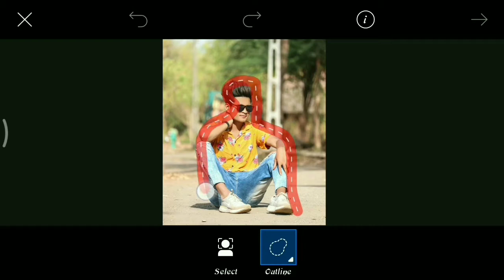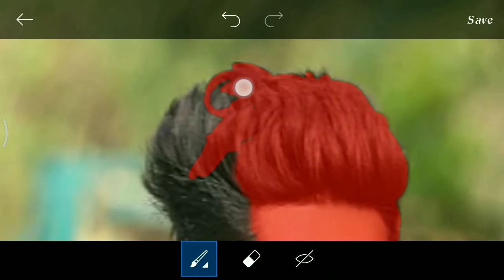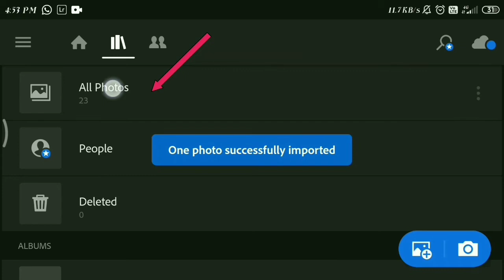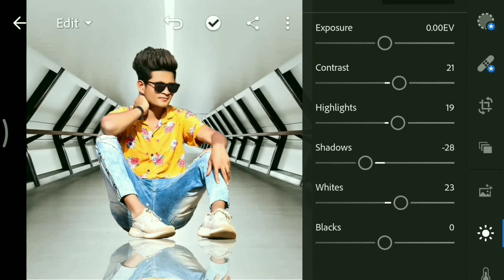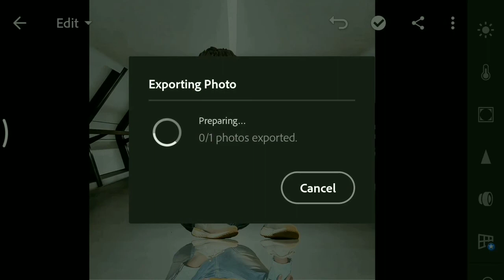New PicsArt Creative editing 2020//fast tech editing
Hi Guys☺ Many people are using picsart,snapseed,ps touch,adobe photoshop lightroom but they are do not know how to use this app.So I am showing photo editing tutorial.I hope you are learn many. I hope I have a brought a smile.☺ To me umeed karta hu aapko ye video passand aayegi :-) If you really like this video so then don't forget